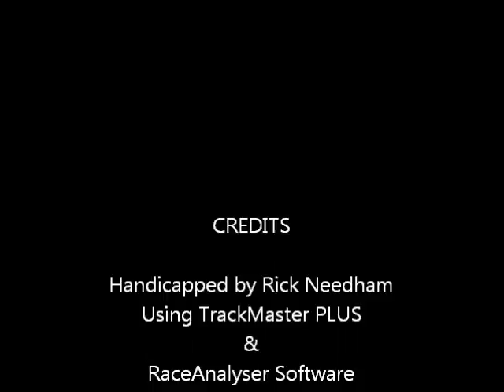Race #8 - Parx Racing - 11/27/2011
Race #8 - Parx Racing - Sunday November 27, 2011 + bonus longshots